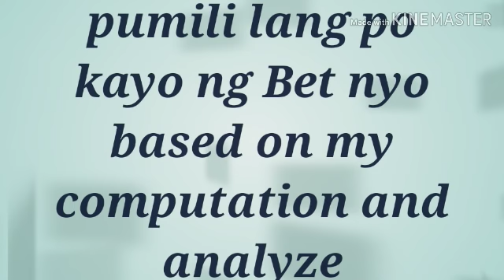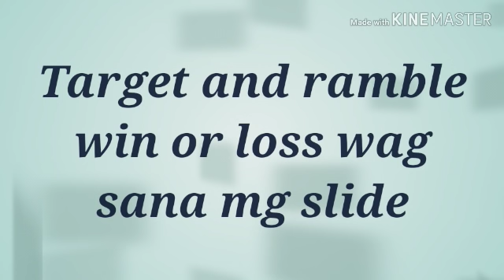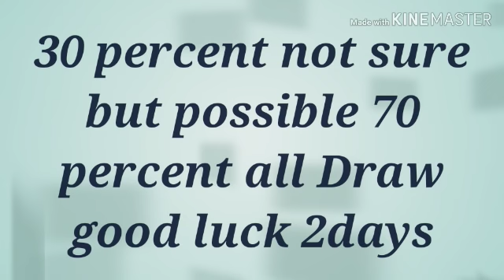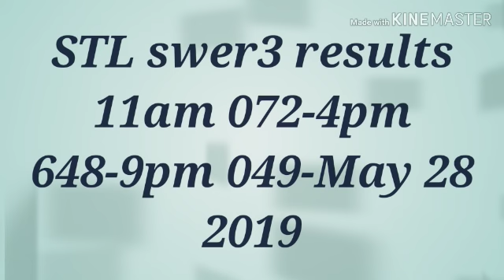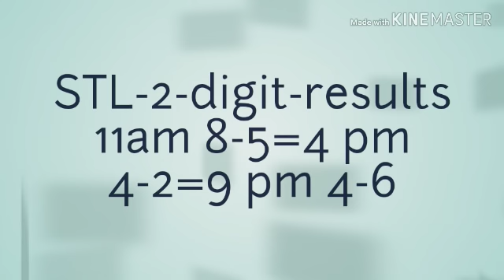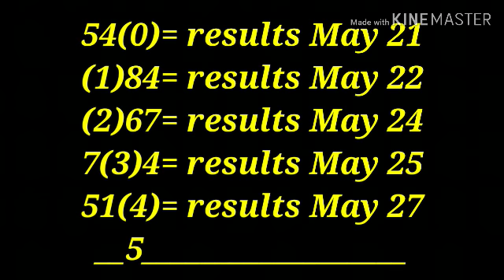Swertres HEARING Today May 29 2019 PH Wednesday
all content provided by this channel is intended for Swertres HEARING guide and tips.purpose only